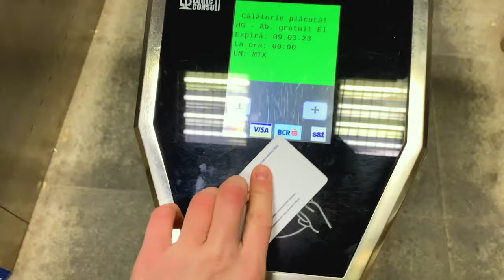MESSI VS RONALDO de ROMANIA - CARE e MAI BUN ?